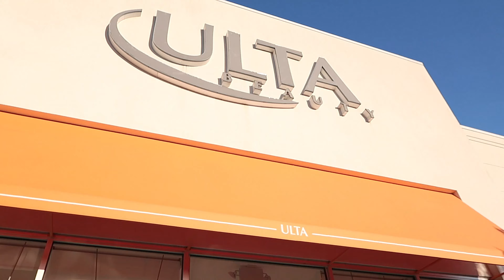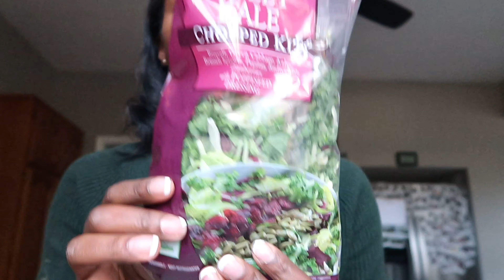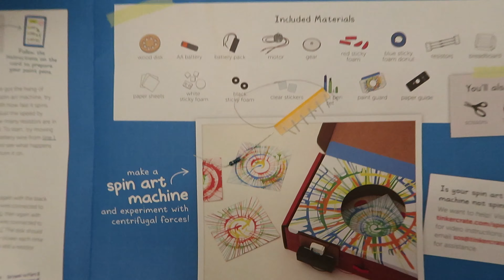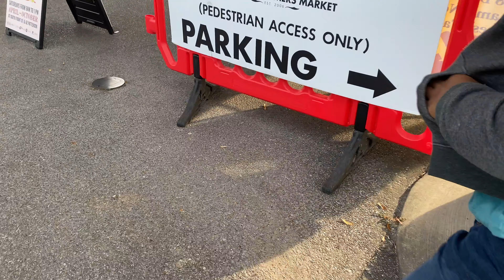WEEKLY VLOG | halloween playhouse makeover, carving pumpkins, pumpkin patch + corn maze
Hey Y'all 😄
In this week's vlog, we carve pumpkins, makeover the playhouse with Halloween decorations, visit a local farm to pick pumpkins, and venture through the corn maze.

📸 CAMERA EQUIPMENT
Vlogging→ Canon G7 X II
Photography→ Canon EOS 5D Mark IV